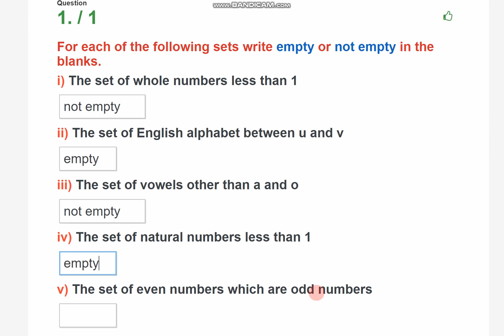Maths Class 6 Ex 1.3 Q#1